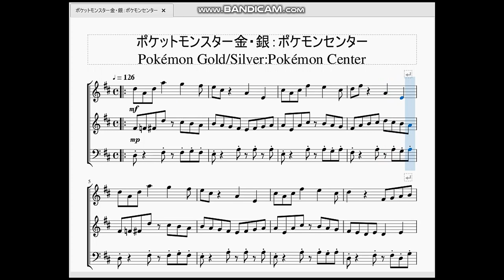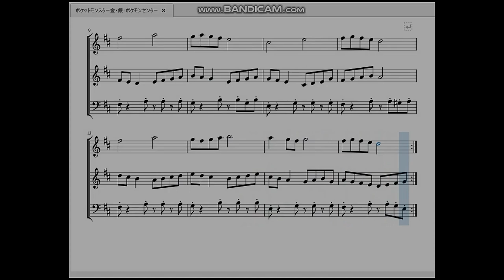ポケットモンスター金・銀：ポケモンセンター Pokémon Gold/Silver：Pokémon Center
今回はポケモンセンターの曲を作らせて頂きました。

　赤緑版より少しテンポを遅くして、低音部のリズムを変えているだけなのですが、ずいぶん雰囲気が変わったように思えるのは音楽の醍醐味ですね。
　それにしてもポケモンセンターの曲は2020年剣盾時代になった今も初代赤緑の時から変わっていません(アレンジしてるだけ)。それだけ完成された良い曲なのですね。